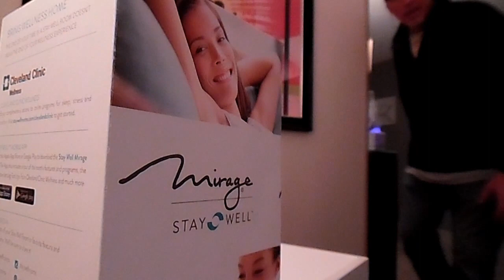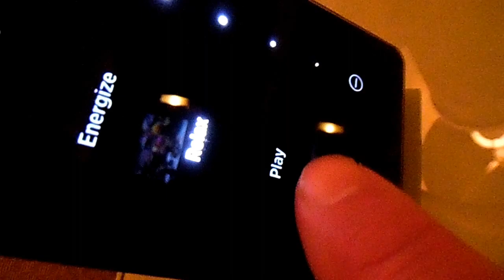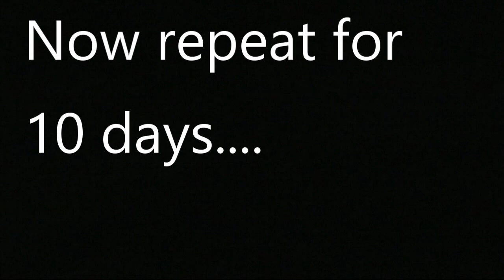National Finals Rodeo TV crew 2019